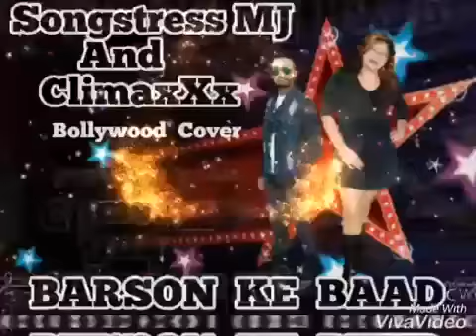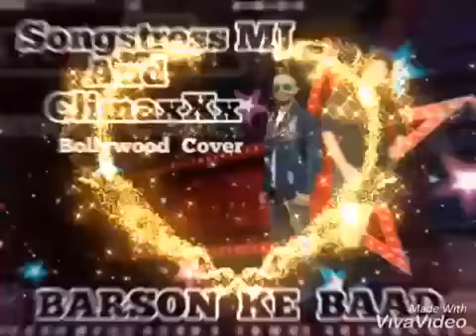Climaxxx ft Songstress MJ 0 Barson Ke Baad Aayi Mujhko Yaad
Bollywood Chutney 2019 Barson Ke Baad Aayi Mujhko Yaad by Climaxxx ft Songstress MJ